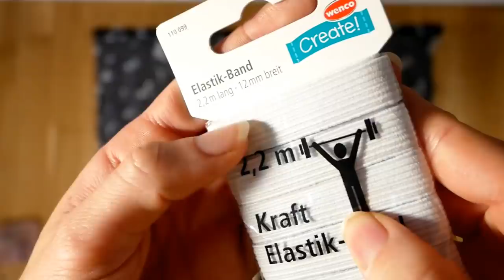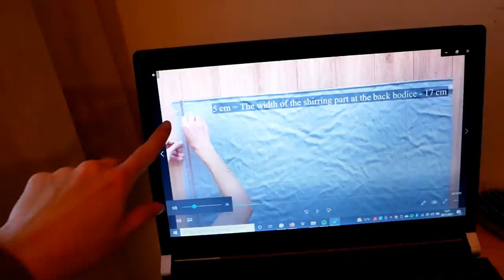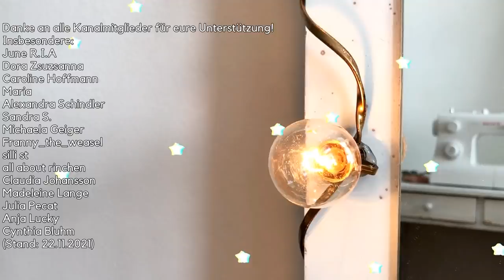Ich teste die "Konkurrenz" aka super geiles Tutorial für 2-Way Wrap-Shirring-Kleid von Jess Dang ✂️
✰ mein BUCH rund ums Upcycling, Thrift Flips und Nähen ist überall wo's Bücher gibt ab dem 18.01.21 erhältlich:)
(Werbung in eigener Sache)
✰ Jede Woche gibt’s übrigens neue „aus ALT mach NEU Videos“, Upcyclings / Refashions, Lifestyle-Videos oder andere Näh–Projekte! Muhahaha … :P